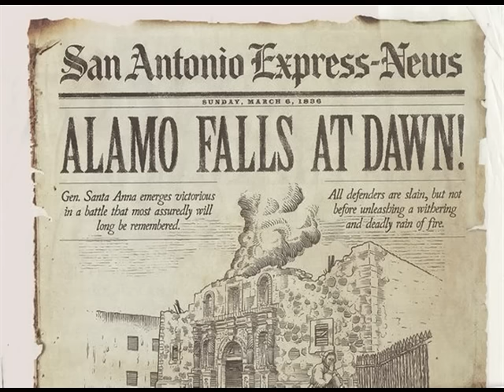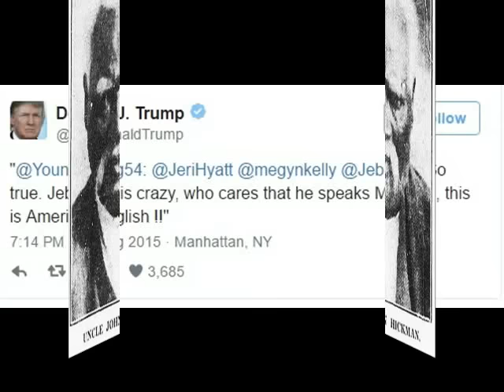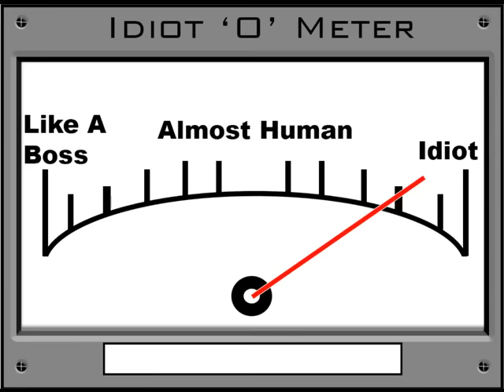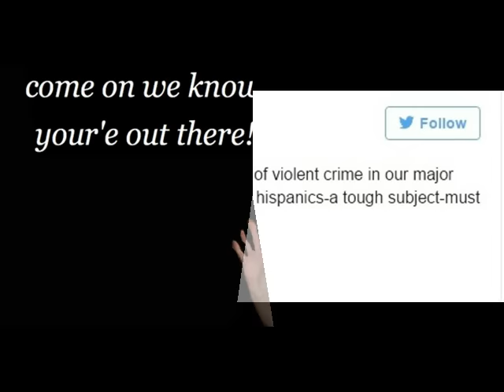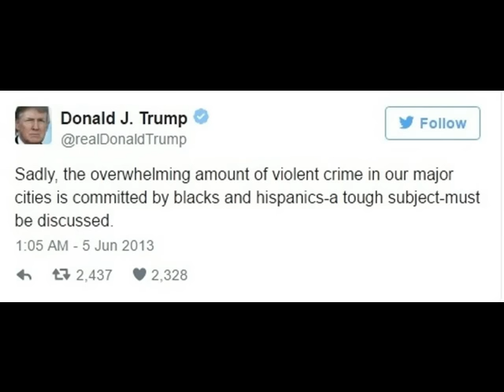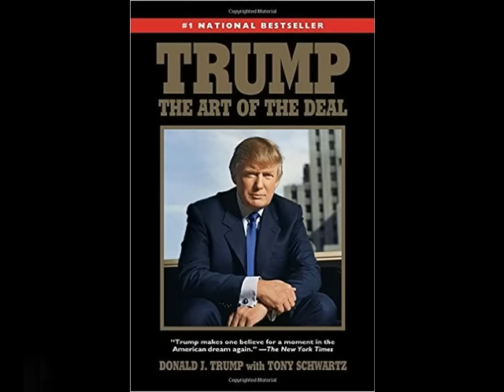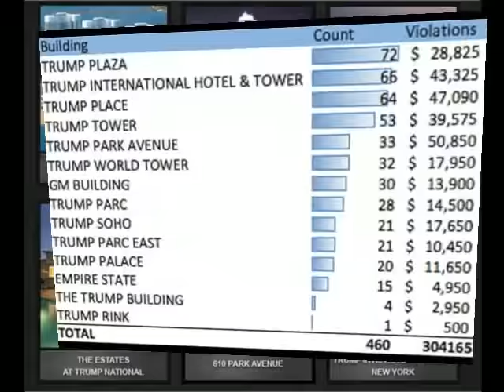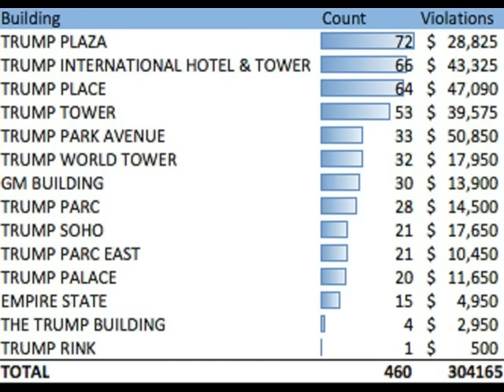WHAT OBAMA SAID TO TRUMP ON NOV. 10, 2016